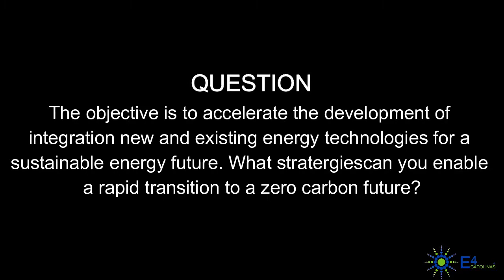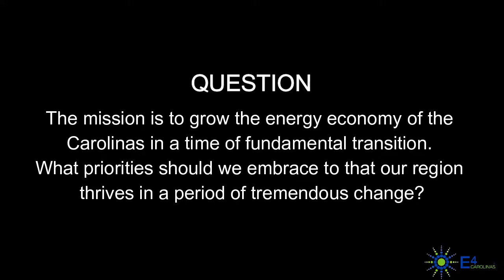North Carolinas’ Clean Energy Transition